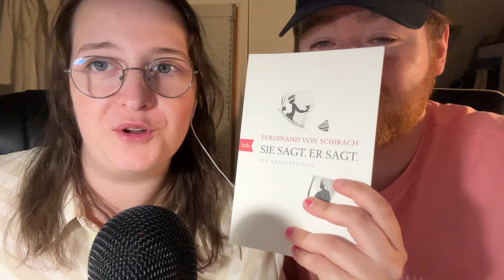ASMR mit meinem Freund (viele neue Trigger)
Welcome to a new ASMR video! 🌙✨
I’m so glad you’re here again. Sit back, relax, and enjoy the soothing sounds and gentle whispers. 💤💖

Do you have video requests or feedback? Your support means the world to me!

MY EQUIPMENT 📸✨
Blue Yeti Microphone*
iPhone 14 Pro*
Logitech C920 Webcam*
Elgato Green Screen*
Elgato Key Light*